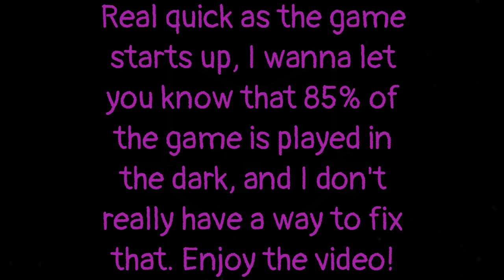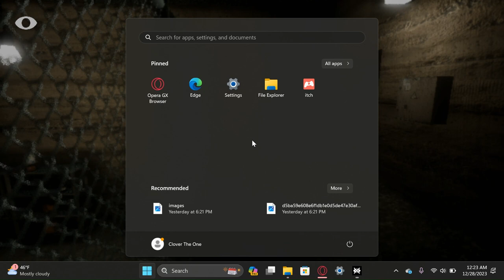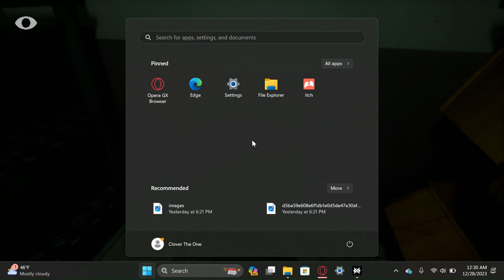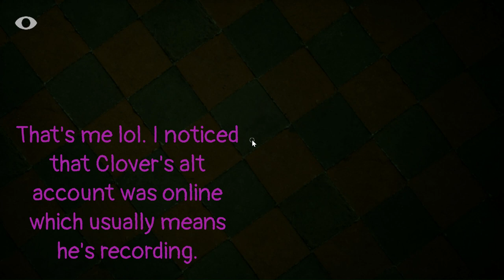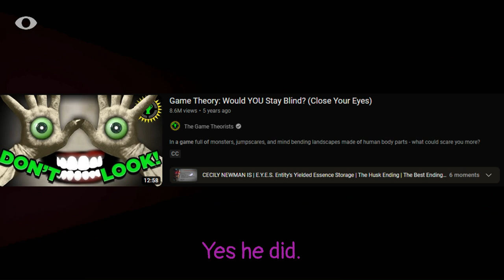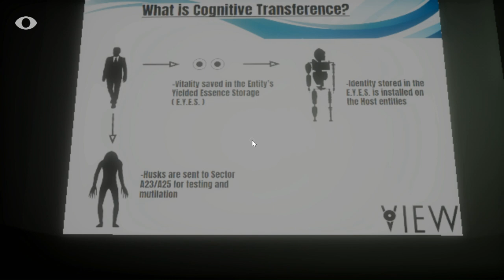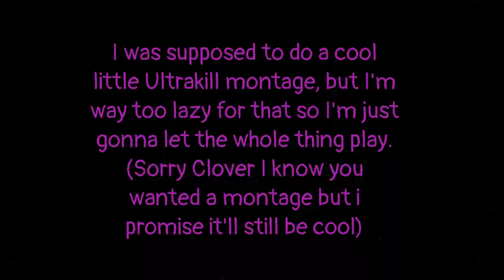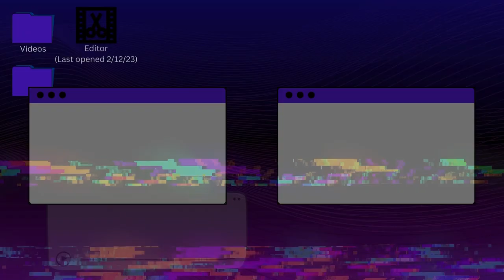Don't Look at Them - Close your eyes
Are you brave enough to open your eyes?

Editor & Thumbnail: @Aby_Waby